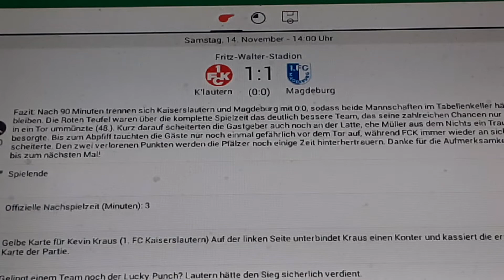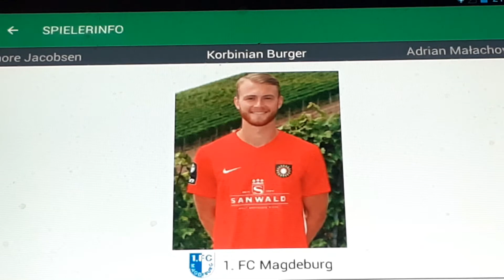1.FC Kaiserslautern gegen 1.FC Magdeburg